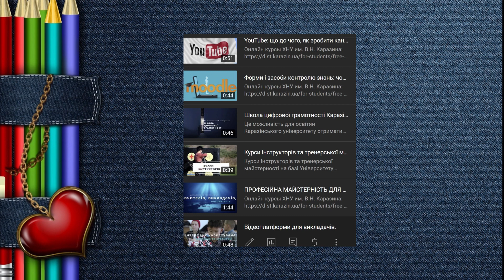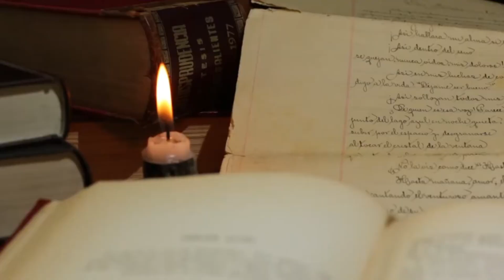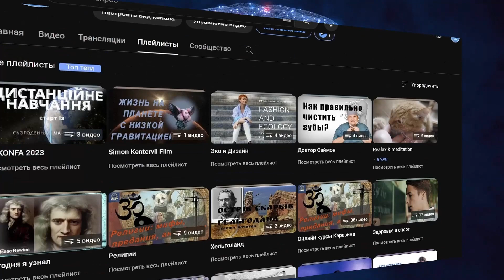Досвід проведення конференцій з питань дистанційного навчання в Каразінському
10 років плідної праці над технологіями дистанційного навчання, 10 років досвіду використання та адміністрування LMS Moodle, створення інформаційних майданчиків: сайтів, сторінок в соціальних мережах, майданчиків для комунікації викладачів та слухачів; опанування Ютуб та створення різного контенту. За ці роки ми пройшли багато чого і набули значного досвіду завдяки команді та єднанню ідеєю – зробити цифровий світ української освіти кращим! Приєднуйся до нас!